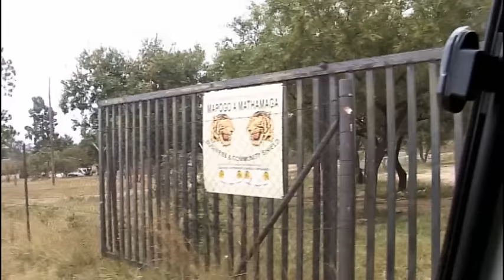Brutal Interrogation - Louis Theroux: Law and Disorder In Johannesburg - BBC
Louis Theroux wants to find out a little more about the methods of punishment used on accused criminals.

Taken from Louis Theroux: Law and Disorder In Johannesburg